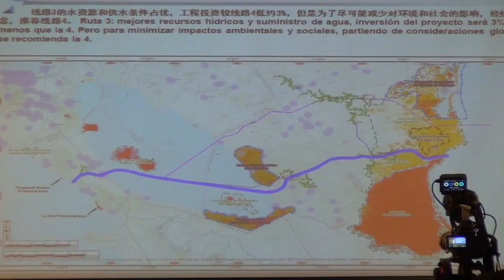Cosep espera estudio de impacto comercial del canal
El presidente ejecutivo del Cosep, José Adán Aguerri, dio sus impresiones luego de la presentación de la ruta escogida para el Canal Interoceánico de Nicaragua.